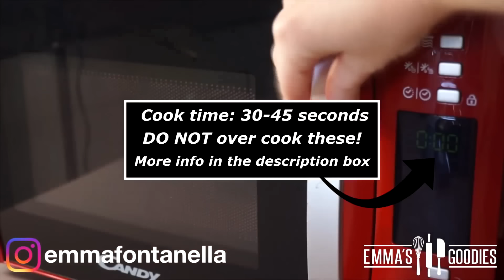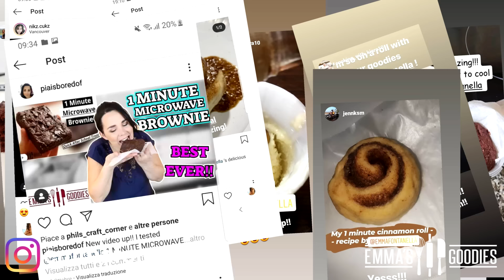5 Recipes You Can Make In 1 MINUTE in the microwave!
1 Minute Microwave Recipes!

(I didn't get a chance to include this video in the compilation as it's a new video! I did however include your amazing pictures of this!🙌